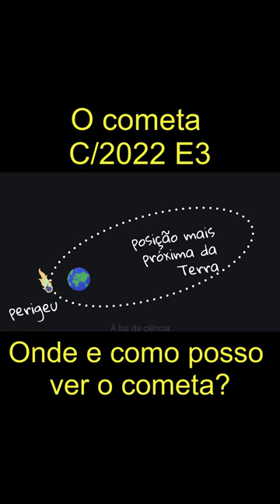Onde e como posso ver o cometa C/2022 E3?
Olá!

Se você é apaixonado por astronomia, astrofísica ou simplesmente curioso sobre o universo, temos uma lista incrível para você. Abaixo, selecionamos 10 livros de sucesso que abordam diversos temas relacionados à astronomia e astrofísica, desde a história da ciência até as teorias mais recentes sobre o universo. Estes livros foram escritos por autores renomados e irão enriquecer sua compreensão sobre o cosmos. Então, não perca a oportunidade de expandir seus conhecimentos e mergulhar de cabeça neste fascinante mundo. Boa leitura!

OBS: Ao adquirir quaisquer itens a partir dos links abaixo você ajuda o canal! Muito obrigado! :)

1. Cosmos - Carl Sagan
2. Astrofísica para apressados - Neil deGrasse Tyson
3. O Universo Elegante - Brian Greene
4. A dança do universo – Marcelo Gleiser
5. Origens - Neil deGrasse Tyson
6. O Tecido do Cosmos - Brian Greene
7. Pálido ponto azul - Carl Sagan
8. Breves respostas para grandes questões - Stephen Hawking
9. Buracos Negros: Palestra da BBC Reith Lectures - Stephen Hawking:
10. O universo numa casca de noz - Stephen Hawking